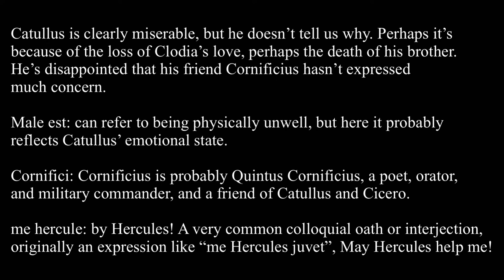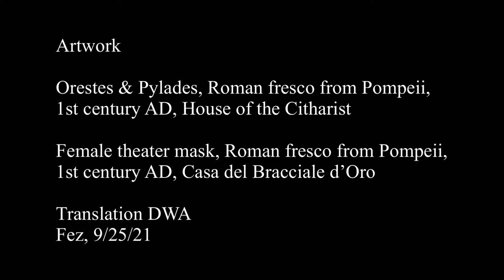Catullus 38 in Latin & English: Male est, Cornifici, tuo Catullo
In Carmen 38 Catullus is clearly miserable, but he doesn’t tell us why. Perhaps it’s because of the loss of Clodia’s love, perhaps the death of his brother. He’s disappointed that his friend Cornificius hasn’t expressed much concern.

Male est: can refer to being physically unwell, but here it probably reflects Catullus’ emotional state.

Cornifici: Cornificius is probably Quintus Cornificius, a poet, orator, and military commander, and a friend of Catullus and Cicero.

me hercule: by Hercules! A very common colloquial oath or interjection, originally an expression like “me Hercules juvet”, May Hercules help me!

Note that there is a pause (hiatus) after hercule. Normally “hercule” followed by “et” would result in an elided E, but if we do that, the meter isn’t right.

laboriose: probably an allusion to the labors of Hercules.

sic meos amores? The lack of a verb is very colloquial, and reflects Catullus’ emotional state. “Amores” often refers to a person, but here it’s Catullus’ love/affection for his friend.

paulum quid lubet: again, there’s no verb!

lacrimis Simonideis: Simonides of Ceos was a celebrated Greek lyric poet (6th century BC), known for writing sad poems. It seems that Catullus is hoping Cornificius will send him a poem to help him cope with his sadness.

Pronunciation

male (e)st, coRnificī, tuō catuLLō,
male (e)st, m(e) heRcule, et labōriōsē,
et magis magis in diēs et hōrās.
queN tū, quod minimu(m) faciLLimuNGque (e)st,
quā sōlātus es aLLocūtiōne?
īrāscoR tibi. sīc meōs amōrēs?
pauluNG quid lubet aLLocūtiōnis,
maestius lacRimīs simōnidēīs.

Meter: Phalaecean Hendecasyllables

măle ēst Cōrnĭfĭcī tŭō Cătūllō.
măle ēst me hērcŭlĕ ēt lăbōrĭōsē.
ēt măgīs măgĭs īn dĭēs ĕt hōrās.
quēm tū quōd mĭnĭmūm făcīllĭmūmquē est
quā sōlātŭs ĕs āllŏcūtĭōnĕ?
īrāscōr tĭbĭ. sīc mĕōs ămōrēs?
paūlūm quīd lŭbĕt āllŏcūtĭōnĭs
maēstĭūs lăcrĭmīs Sĭmōnĭdēĭs.

It’s going badly, Cornificius, for your friend Catullus,
he’s unwell, by Hercules, and suffering badly,
more and more as the days and hours pass.
But you, with what consoling words have you comforted him,
which is the smallest and the easiest thing?
I am angry with you.
Is this how you repay my affection?
Just a little word of comfort, whatever you like,
sadder than the tears of Simonides.

Artwork

Orestes & Pylades, Roman fresco from Pompeii, 1st century AD, House of the Citharist

Female theater mask, Roman fresco from Pompeii, 1st century AD, Casa del Bracciale d’Oro

Translation: DWA

Fez, 9/25/21

Here’ a musical version of the poem…pulcherrimum est!